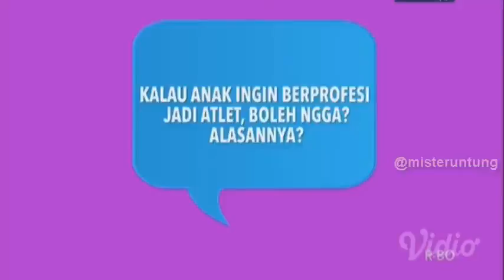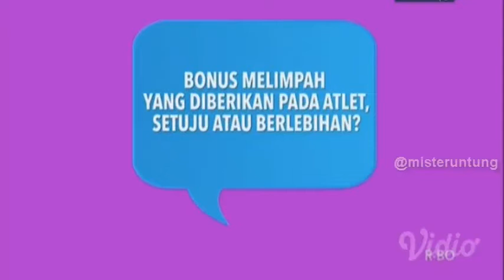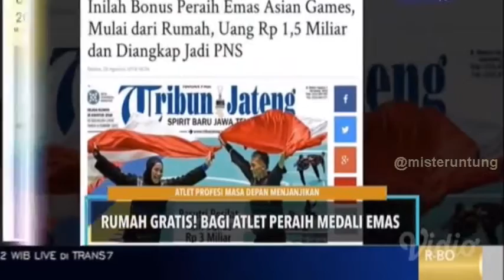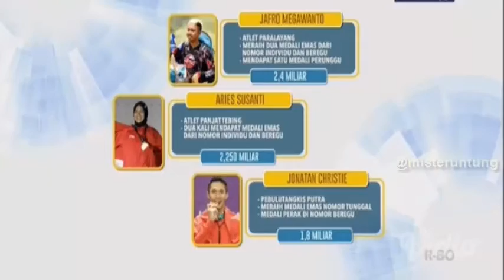Jokowi : Rumah Gratis Bagi Atlet Peraih Emas